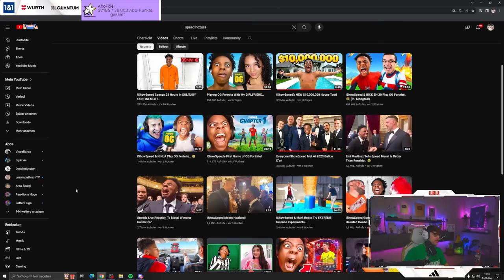ICH HABE MONTANABLACK‘S FORTNITE MAP GESCHAFFT!😍🏆 Keine Aufgabe für den B2B GOTY!🦁